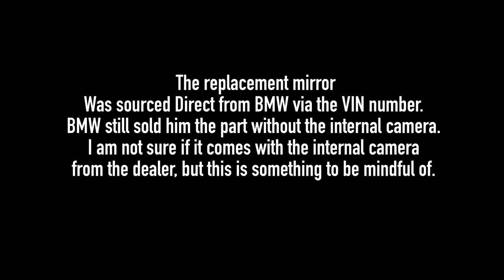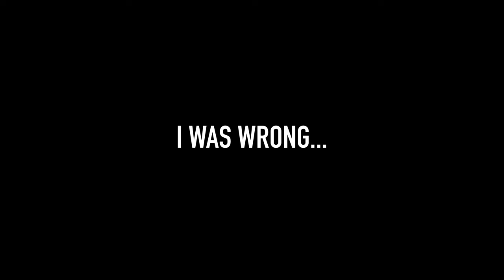BMW SIDE VIEW MIRROR DIY REMOVAL & REPLACEMENT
This 2019 BMW X6 side mirror was destroyed in a bad parking attempt.  Don’t let these High end vehicles intimidate you! A car is a car is a car! As long as you have the right parts and the tools this repair is very easy. You can do this at home with a few simple tools.  Don’t risk driving around with out your BMW side mirror! Fixing it is better than potentially crashing into someone!

Much love, KRT LYFE!

Our Minimalist Vlogging set up.

The best Tripod we have ever used.

You need this to make framing shots a breeze!

This Phone mount is LEGIT!

Great affordable lighting!

Our go to travel tripod!

Convenient cold shoe mount.

1072 W Peachtree St # 78291, Atlanta, GA, 30357